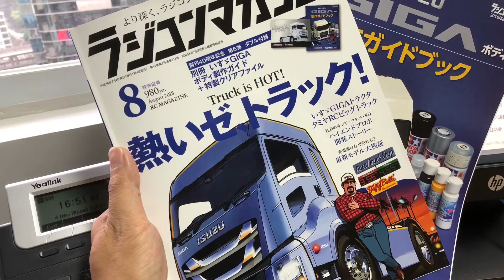ABC Hobby Isuzu GIGA Superbody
Coming soon to rcMart

Isuzu GIGA tractor RC body that was developed as a part of the project commemorating the 40th anniversary of Radicon magazine magazine. Based on the generous cooperation of Isuzu Motors, it is a quality that can not be thought of as a clear polycarbonate that realized the attention to detail. Realized cabin lowdown which makes it stylish for both coloring of normal and racing specifications.

Applicable chassis: Tamiya TT - 01, TT - 02 series

◆ Body data
◇ Length :416mm
◇ Width : 189mm
◇ Height : 226mm
◇ Wheelbase : 260mm

◆ Accessory
HD Decal, Masking Film ※ The body of the photograph is a completed painting example. Actual product will be unpainted clear body. ※ Tires, wheels, illuminated LED lights etc. are not included. ※ This product has been commercialized under the permission of Isuzu Motors Corporation.

RCMART - Radio Control Car Specialist